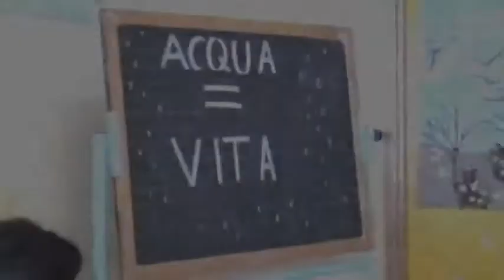"Occhio all'acqua", alunni premiati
Bimbi in festa alla scuola elementare "Enrico Solito" di Gela dopo aver appreso di essersi classificati al primo posto in un concorso nazionale. "Occhio all'acqua", è il titolo di un video che ha permesso agli alunni della terza E  di vincere la 21esima edizione del concorso nazionale "Immagini per la Terra", promosso dall'organizzazione non governativa "Green Cross. A scuola la cerimonia per festeggiare il premio.
Italia", fondata e presieduta dal premio Nobel per la pace, Mikhail Gorbaciov.
L'iniziativa di educazione ambientale, destinata alle scuole italiane, sotto l'alto patronato della presidenza della Repubblica e con il patrocinio di governo e parlamento, ha trattato quest'anno i temi dell'acqua e dell'aria.  Nel cortometraggio, della durata di 12 minuti, un gruppo di alunni intervengono  richiamando adulti e piccini, in casa e fuori, a non sprecare l'acqua suggerendo di non lavare l'automobile in strada, per ore, con il tubo di gomma a flusso continuo, di non lasciare i rubinetti aperti in cucina e nel bagno, di essere parsimoniosi nei consumi quotidiani.
Il premio di cinquemila euro sarà speso in iniziative scolastiche miranti alla tutela della natura e dell'ambiente. (Donata Calabrese)